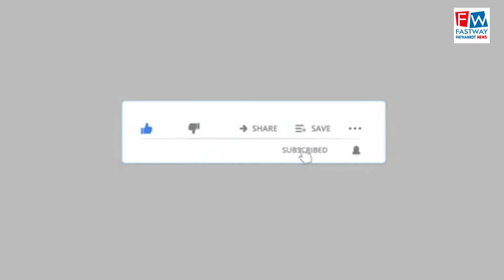वाही परिवार ने दिया गौशाला को 1 दिन का चारा